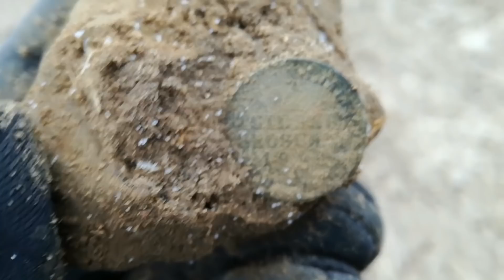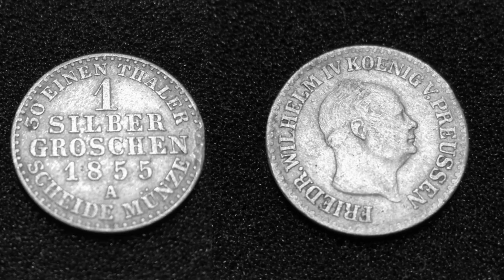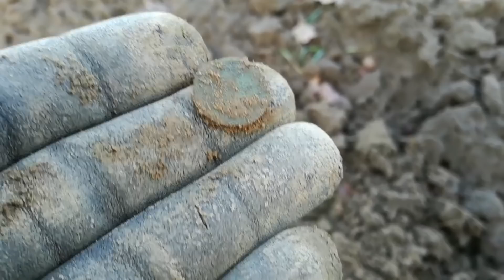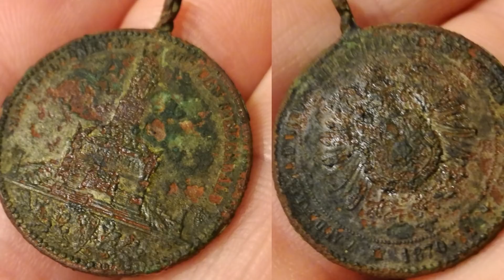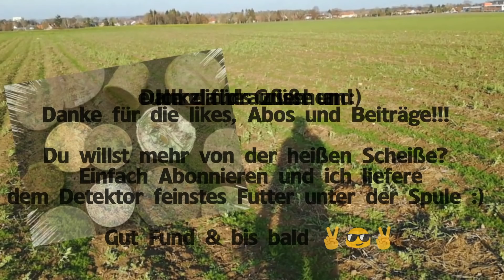[SONDELN - Mein bisher bester Fund mit dem Metalldetektor] Eine Antike Münz Fälschung!!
4 Tage Sondeln mit einer Top Ausbeute :)

Das beste für euch aus 6 Stunden Sondeln zusammengestellt!

Einschalten und mit dabei sein, auf der Suche nach einem Bruchteil der Vergangenheit.

enjoy the video 👌👍check meine Playlist und schau was bisher auf den Feldern geborgen wurde...

Über Kommentare, Feedback und Kritik freue ich mich besonders.

Gerne dürft Ihr dieses Video liken sowie meinen Kanal teilen oder empfehlen, solltet Ihr bekannte haben, die auf ähnlichen Humor und Spannung stehen.

Euch als Community zu haben macht mich stolz und ich hoffe, das ich euch etwas zurückgeben kann mit meinen Videos!!

Meine Ausstattung könnt ihr hier begutachten

↪️Auf der Suche nach
Geschichtlichem Hintergrund

Münzen|Kupfer|Bronze|Silber|Gold|Hortfund|Relikte|Römer|WK1|WK2|Schatzsuche|Metalldetektor|
XP ORX|Metal Detecting|